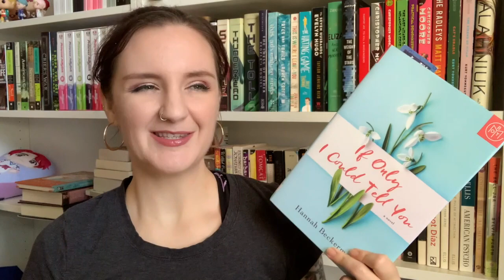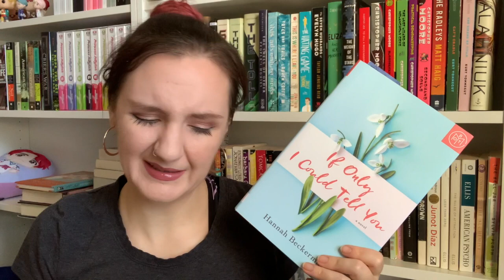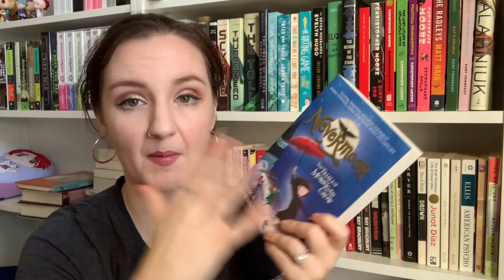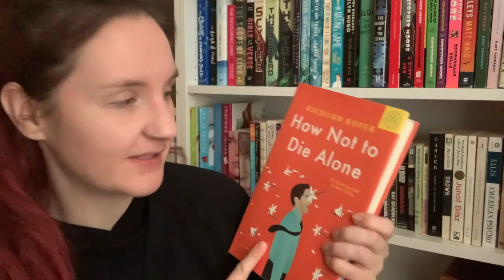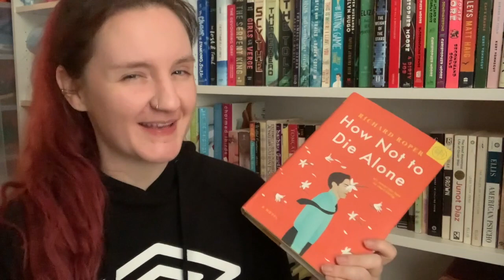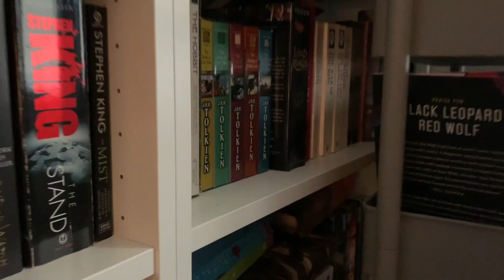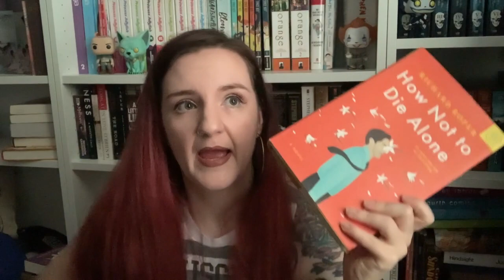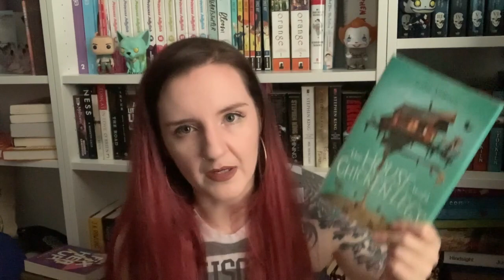OWLs Vlog Final Week & Wrap Up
A DNF. Nooooo! It's okay though, the rest of the week went well. Let me know how the OWLs went for you!

Amazon wishlist

- Kay